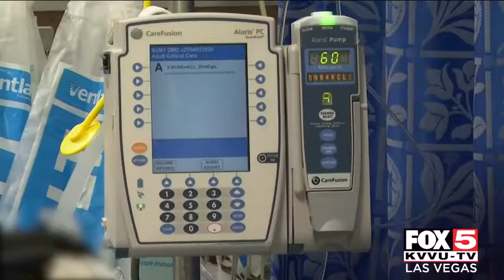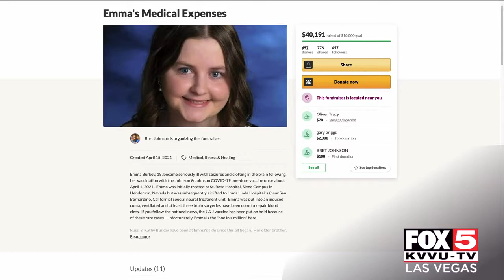This Didn't Need To Happen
"She WAS a Healthy Teenage Girl"
After how many coincidences ought one to reject the alibi of 'chance'?
18 year-old Church servant and baby-sitter, Emma Burkey, suffers seizures and brain Clots 10 days after taking it.

Can these things cause blood clots or seizures?